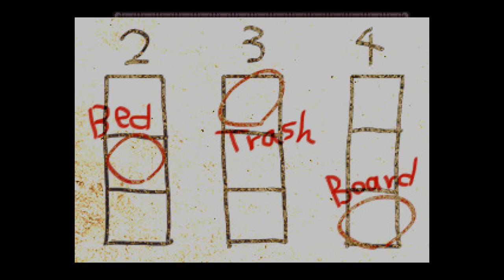The Crooked Man - Puzzle Box (P12)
And so starts the mass confusion of having no idea where the fuck to go to solve these puzzles. GREAT!